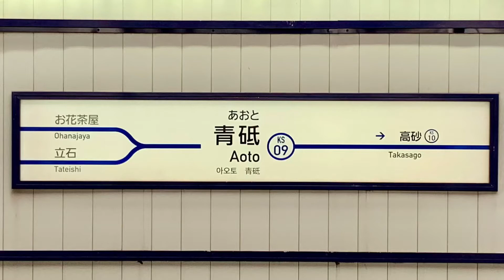京成青砥駅を入線.通過.発車する列車パート2。